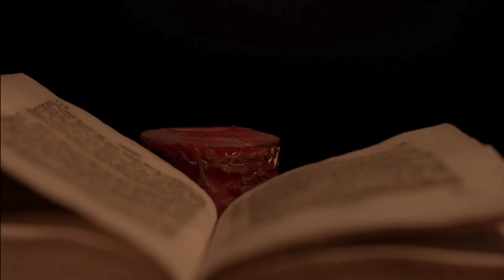Part -2 Varanasi Manikarnika Ghat | Kashi Ghat | वाराणसी : मणिकर्णिका घाट | महाश्मशान घाट का रहस्य?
Hello,
Is video mein Manikarnika Ghat jo Mahashmshan ghat ke naam se jana jata hai, uske bare mein bataya gya hai. Manikarnika ghat varanasi kashi mein 84 ghato mein se ek hai. Is ghat par shaw chita ko jalaya jata hai.

Kaha jata hai is ghat pr 24hours chita jalati rahti hai, desh ke kone kone se log shaw ya chita ko late hai banaras ke manikarnika ghat pr Antim sanskaar krne ke liye, kyo ki kaha jata hai ki yahi pr chita ko jalane pr shaw ki aatma ko moksha ki prapti hoti hai.

Manikarnika ghat ek aisa ghat hai jaha pr dome jati ke log paye jate hai, jo shaw & chita jalate hai. Yaha pr 24 hours chita jalati rahati hai. Is video mein is ghat ke rahasya ke bare mein bataya gya hai. Please is video ko dekhe aur share bhi kro. Thanks you

Thank You very much Youtube